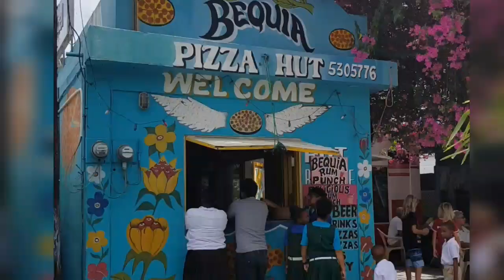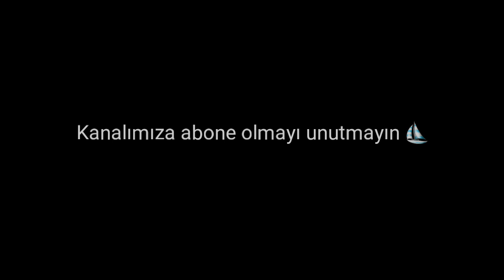2: Yelken cenneti Saint Vincent ve Grenadinler🇻🇨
Barbados'tan sonra yelken cenneti güzel karayip ülkesi St vincent ve Grenadinlerdeyiz. Videomuzda burada uğradığımız adalardan mükemmel görüntülerle başbaşa bırakıyoruz. Bu adada takipçileri olduğum  Sera ve Michael ile de buluştuk ve güzel vakit geçirdik.